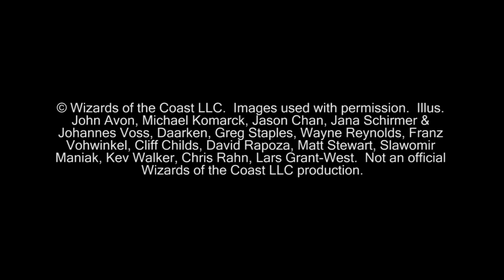"Magic the Gathering" Gameplay Bant-Pod Vs Junk-Pod G2 (03-23-2012)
This is the full gameplay of game two between Josh playing Bant-Pod and Alex playing Junk-Pod.

KlotzProductions Blog!!!

Deck List
Junk-Pod

5 Forest
5 Plains
5 Swamp
3 Woodland Cemetary
3 Isolated Chapel
3 Sunpetal Grove

4 Birthing Pod
2 Mimic Vat

1 Go for the throat
1 Doom blade

3 Unburial Rites

3 Oblivion Ring

4 Viridian Emissary
1 Blade Splicer
1 Glissa, the Traitor
2 Solemn Simulacrum
1 Skinrender
1 Hero of Bladehold
1 Molten-tail Masticore
3 Acidic Slime
1 Archon of Justice
1 Sun Titan
1 Grave Titan
1 Wurmcoil Engine
1 Mikaues, the Unhallowed
1 Massacre Wurm
1 Elesh Norn, Grand Cenobite
1 Sheoldred, Whispering One

© Wizards of the Coast LLC.  Images used with permission.  Illus. John Avon, Michael Komarck, Jason Chan, Jana Schirmer & Johannes Voss, Daarken, Greg Staples, Wayne Reynolds, Franz Vohwinkel, Cliff Childs, David Rapoza, Matt Stewart, Slawomir Maniak, Kev Walker, Chris Rahn, Lars Grant-West.  Not an official Wizards of the Coast LLC production.